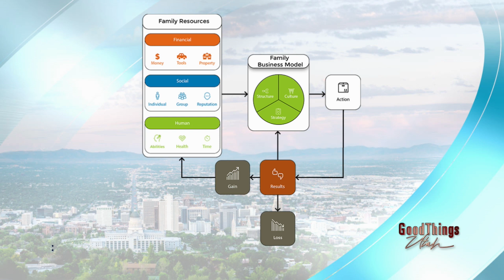Using Resources For Family Success